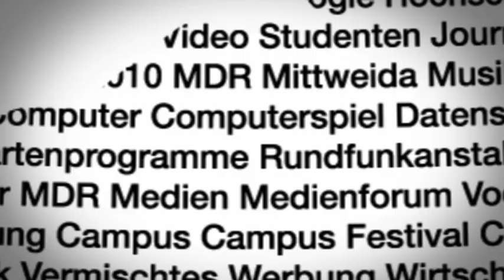Mediensafari bei Nacht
Im nächtlichen Rundgang durch das Medienzentrum widerlegt Frank das Klischee des faulen Studenten. Und ist dabei hautnah der nachtaktiven Gattung der Medienstudenten auf der Spur.